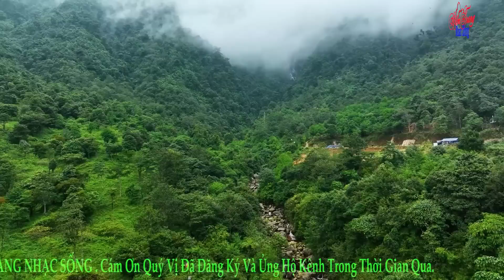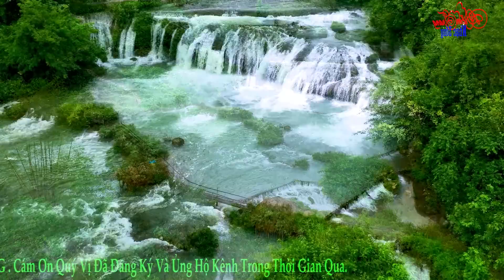Nhạc Sống Trữ Tình Mới Nhất 2023 | Diễm Trang | Nghe Là Mê | Say Đắm Con Tim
➥Diễm Trang Nhạc Sống là kênh nhạc chính thức phát hành hàng đầu về thể loại nhạc trữ tình, bolero, nhạc vàng xưa...
©  Bản quyền thuộc về Diễm Trang Nhạc Sống vui lòng không reupload dưới mọi hình thức!
Kênh chính thức của Diễm Trang nhé cả nhà ơi